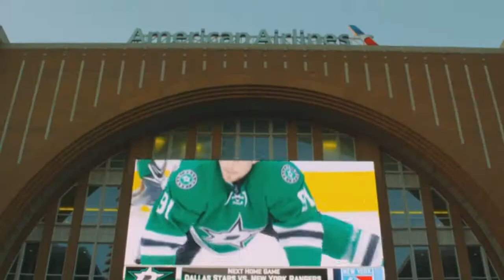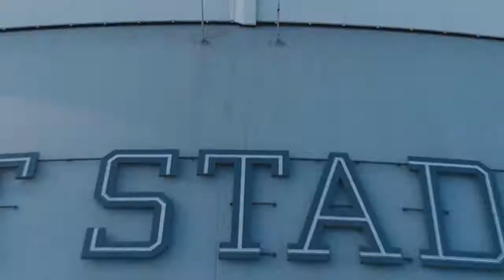GRANDES MARAVILLAS presenta "DALLAS TEXAS A city of Sports"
Dallas es una moderna metrópolis del norte de Texas y un núcleo comercial y cultural de la región. En su centro está el Museo del Sexto Piso en la Plaza Dealey, que conmemora el sitio del asesinato del Presidente John F. Kennedy en 1963. En el Distrito de Artes, el Museo de Arte de Dallas y la Colección Crow de Arte Asiático se muestran miles de años de arte. El elegante Centro de Escultura Nasher exhibe esculturas contemporáneas.